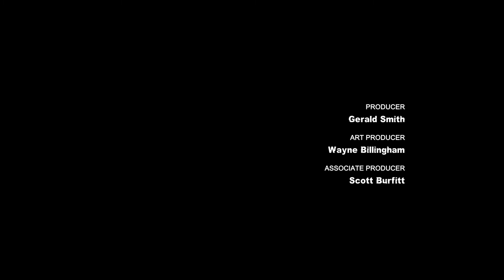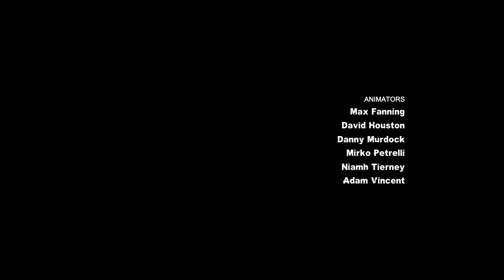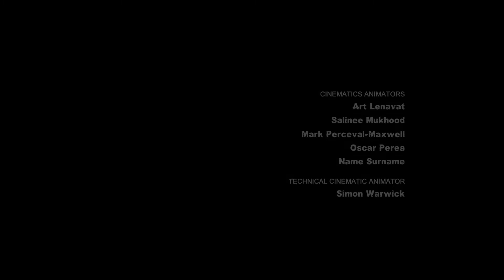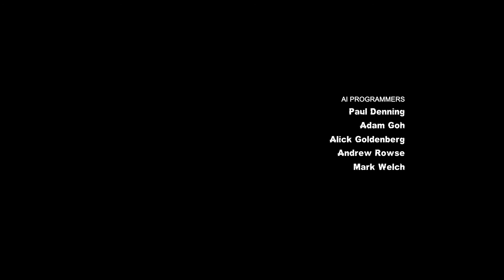BRAC : Harley-Quinn Revenge 4